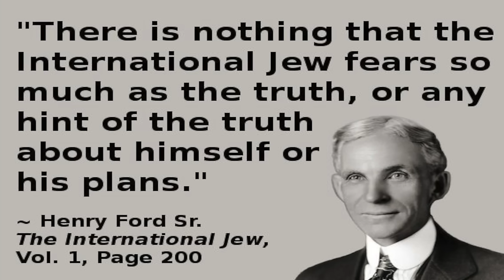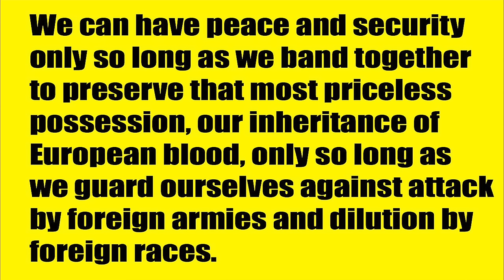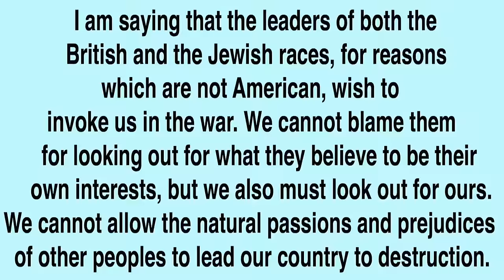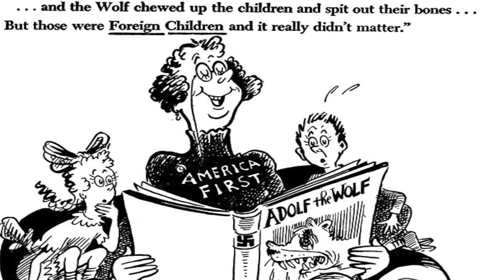America First Explained: US History Review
Donald Trump's policies of "America First" are not the first time that phrase has been employed.